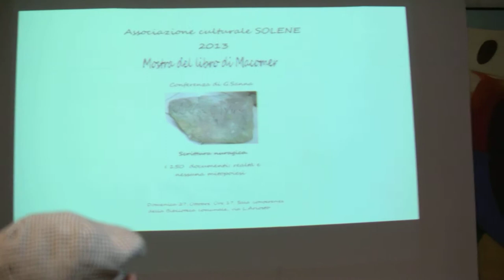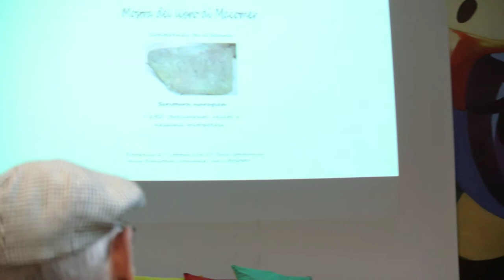SA DEFENZA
JASSU INDIPENDENTISTA SARDU, PO SA LIBERATZIONI DE SA SARDINYA